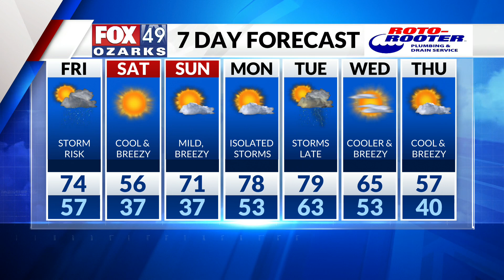Savannah's Overnight Forecast